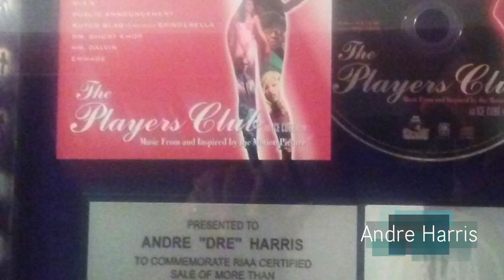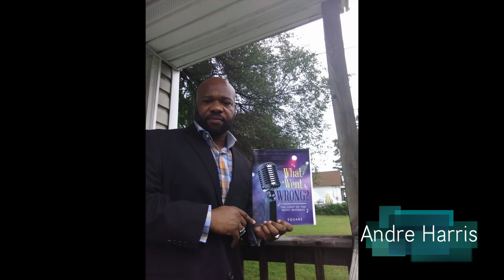Andre Harris Video Bio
Bio Video Created for Andre Harris Entertainment